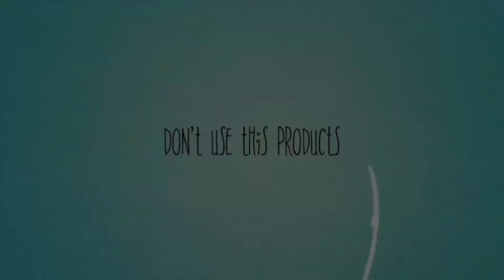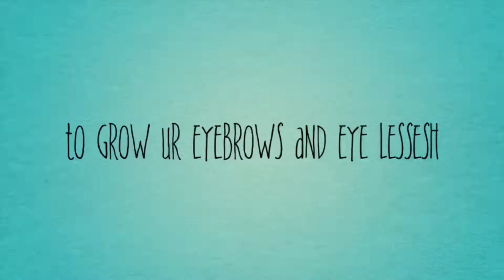How to do NIGHT SKINCARE ROUTINE 😍 My skin Transformation Effective tips | khushi solanki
My daily night skin care routines | Skin care | skin glow | Pimples problems | khushi solanki

Comments comments comments

Facebook I’d